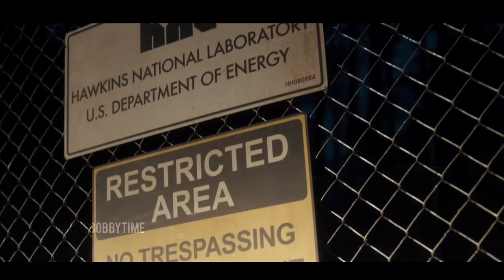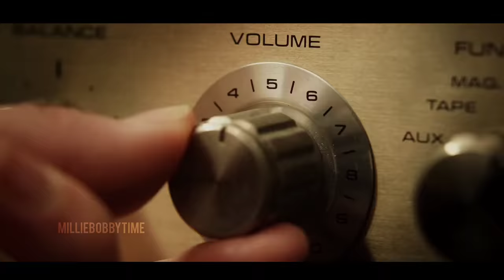Stranger Things 4 | Final Trailer | Netflix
Millie Bobby Brown, mbb ,mbbedit, millie bobby brown, mbb, stranger things, edit
millie bobby brown edit, mills, eleven, millie, enola, stranger things, enola holmes, milliebobbytime, millie bobby time